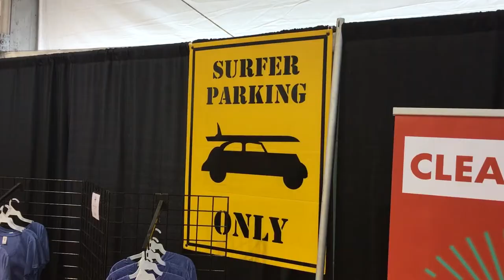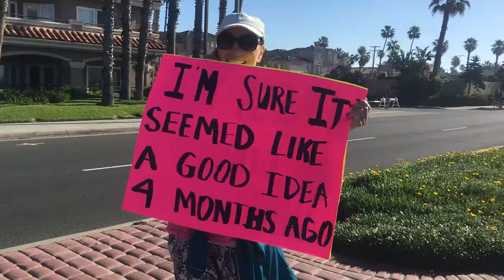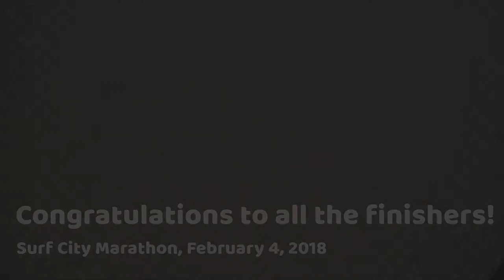Surf City Marathon 2018: Pete and John's Vlog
On February 4, 2018, my friend John and I ran Surf City Marathon in Huntington Beach, California.

Watch our descent from optimism to pain...and glory!